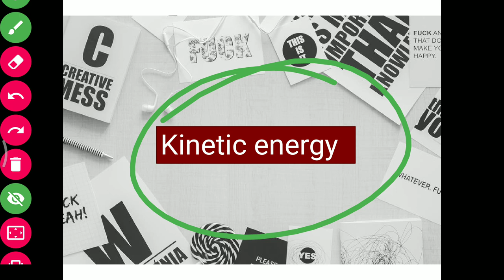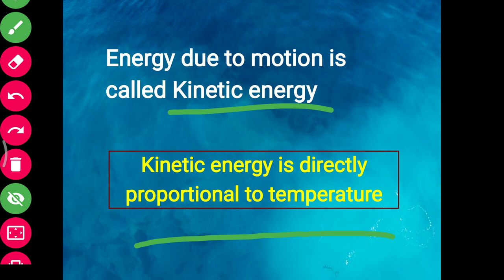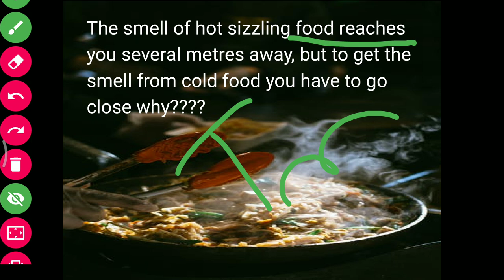Kinetic energy ( with example )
In this module we will cover one question by clearing concept